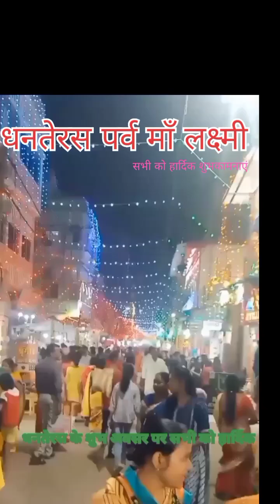Dhanteras parv maa Laxmi ki#dhanterasstatus